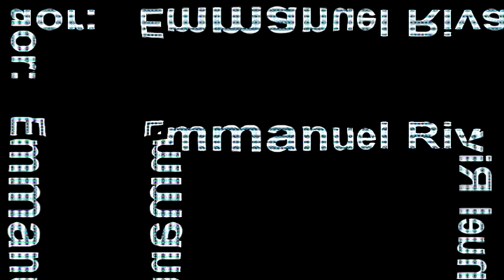descomunion con un grado de sarcasmo al caer del precipico de una decadencia social- CAAV -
quize expresar,,, lo que tu al verlo sentiste y la confusion que logro. inspirado en lynch y en cosas que vivimos ciertos dias

realizado solo por expresion

estudiante del centro de medios visuales
caav-2008